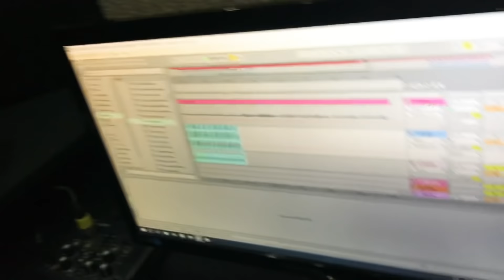Mc V7 - JOGA PRO PAI ( previa 2019 )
É MEDLEY PRO RASQUINHO ®️

Siga no Instagram @rasquinhooficial

Curt e deixe seu  comentário